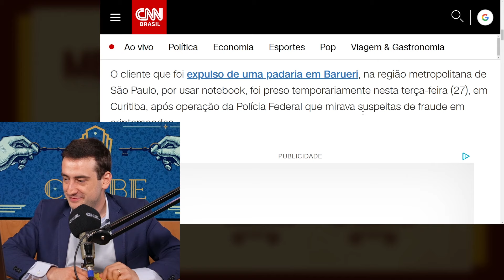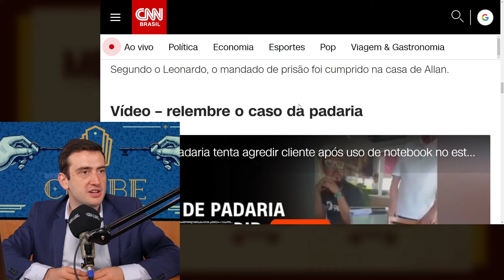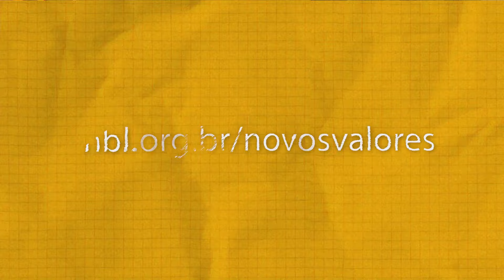A BRIGA DA PADARIA, O DESFECHO! | Cortes do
Assim se deu o desfecho da famosa briga na padaria, quando o proprietário expulsou frequentadores que estavam trabalhando - e consumindo - em seu estabelecimento. Agora, o cliente foi preso por fraude de criptomoedas, e fica a pergunta: Será que ele estava fazendo isso fora de casa, por exemplo, naquele momento na padaria?

Querendo ou não, um final inimaginável para um caso que foi extremamente divulgado pela mídia quando ocorreu. E, afinal, um consumidor pode trabalhar nas mesas de um estabelecimento?  E, não, Junito, o caso ocorreu em Barueri, em uma padaria em que o próprio Arthur do Val frequenta quando vai fazer motocross.